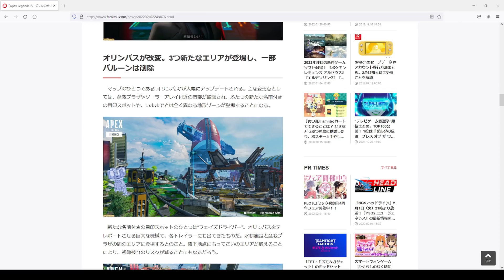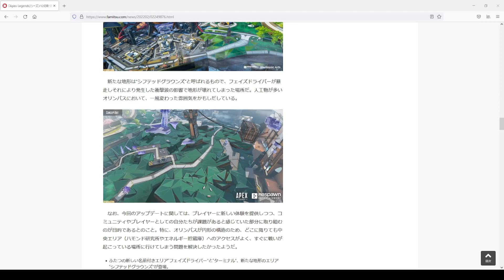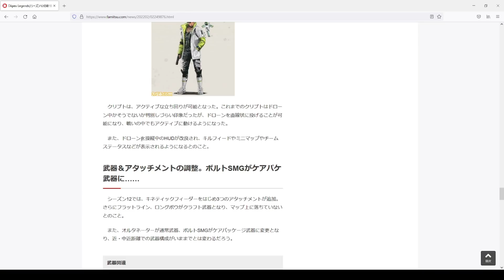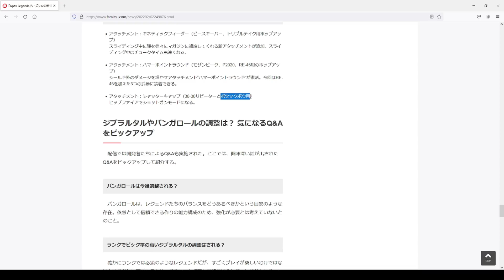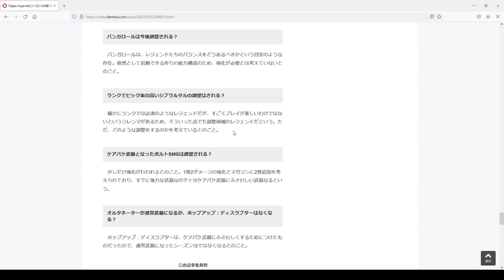【APEX】武器やキャラの強化や弱体化内容が判明！環境が変わる！？シーズン12アプデ情報！【shomaru7/エーペックスレジェンズ】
【REJECT 公式SNSまとめ】

【REJECT スポンサー】

株式会社アイ・オー・データ機器「GigaCrysta」様

富士通コネクテッドテクノロジーズ株式会社「arrows」様

音楽→魔王魂